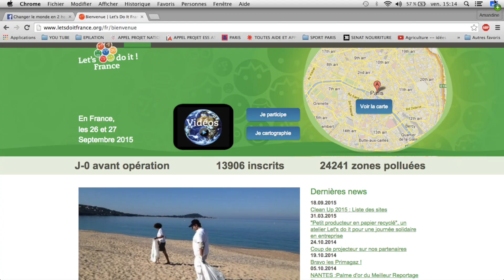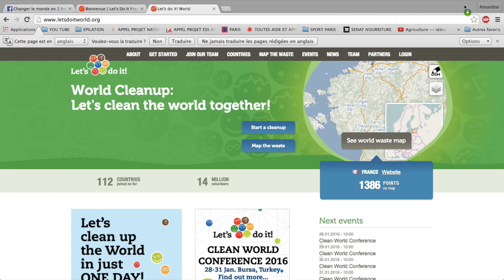#7 CADEAU DE NOEL - PIERRE CHEVELLE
Découvre avec ce livre plusieurs initiatives rapides et sympa !
voici le site pour acheter le livre
L'offre est valable jusqu'au 21 décembre :)

"Seul on va vite ensemble on va plus loin"